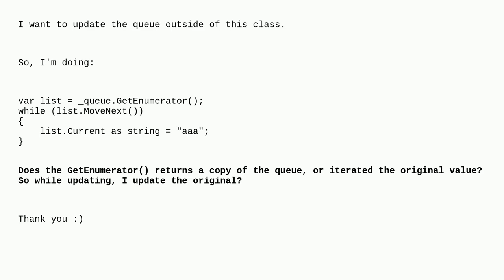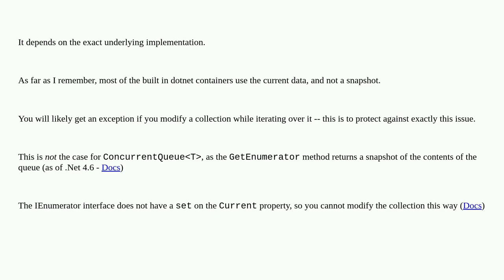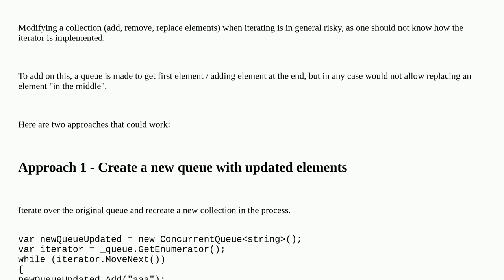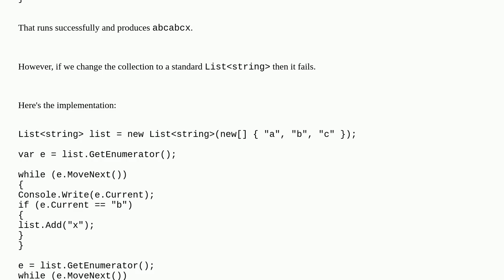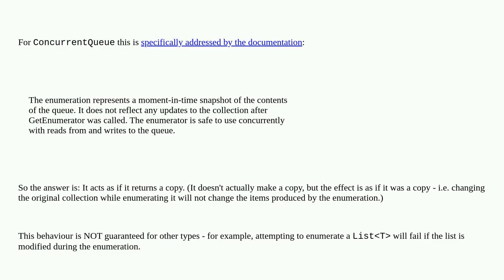Does the GetEnumerator in c# return a copy or the iterates the original source?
A special thanks goes out to the community

  c# ienumerable .net